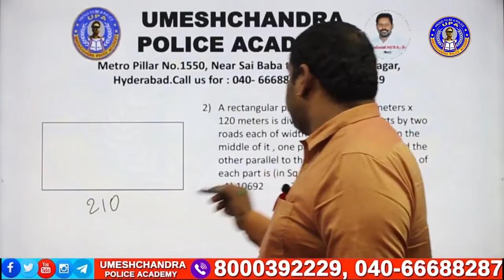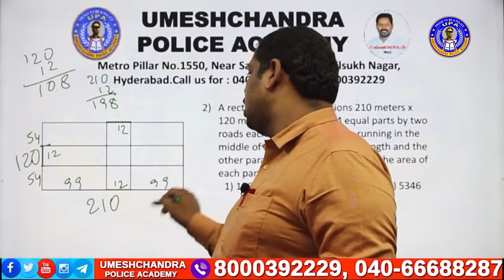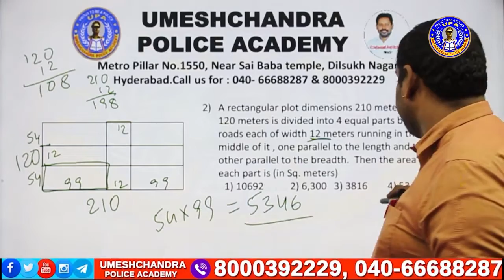TS SI Prelims Paper Key Explanation 2022 Arithmetic Explanation Questions No 2